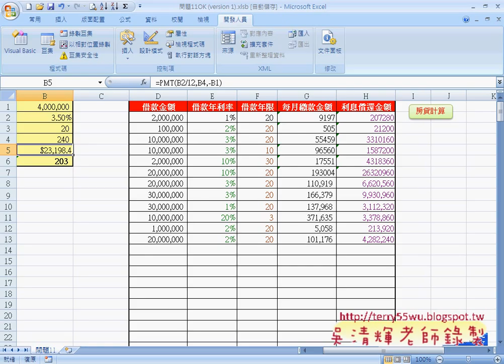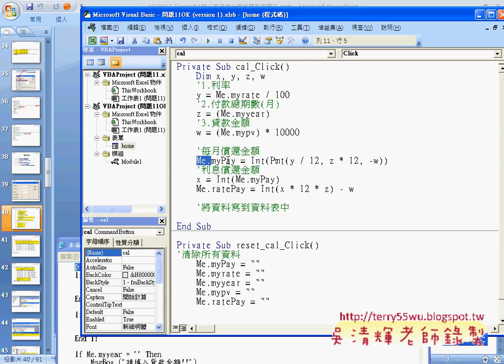43 範例 貸款計算程式設計EXCEL VBA與資料庫 吳老師)2